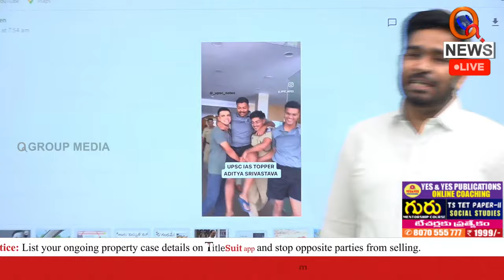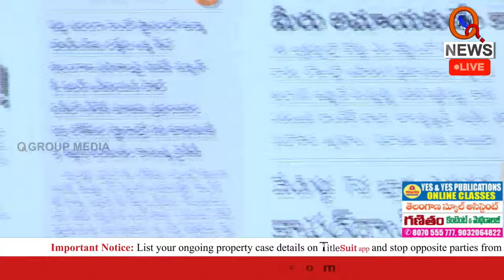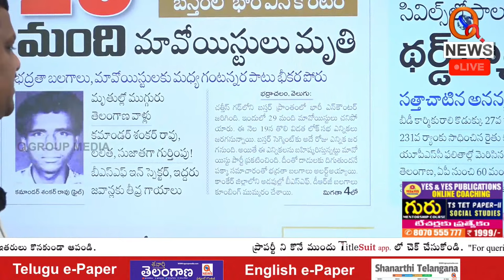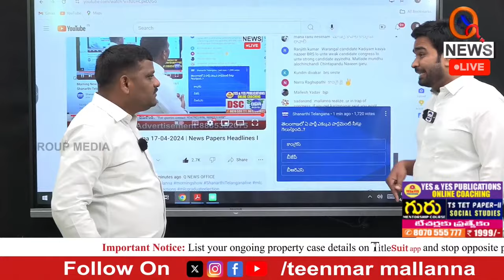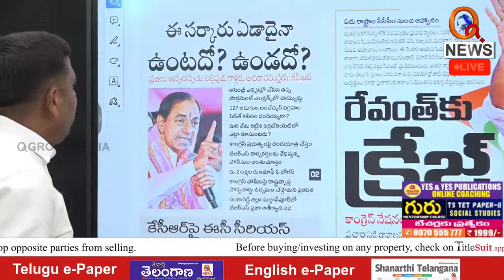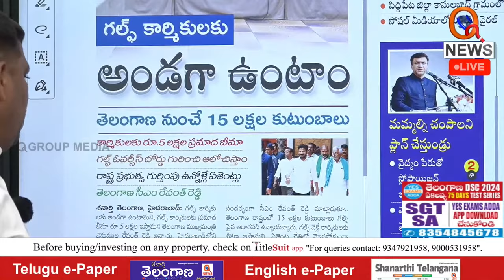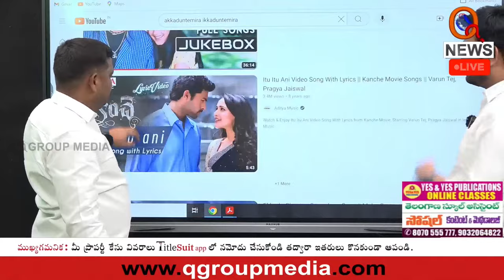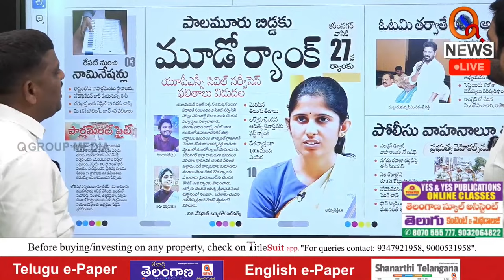Morning News With Mallanna 17-04-2024 | News Papers Headlines I Shanarthi Telangana e-paper